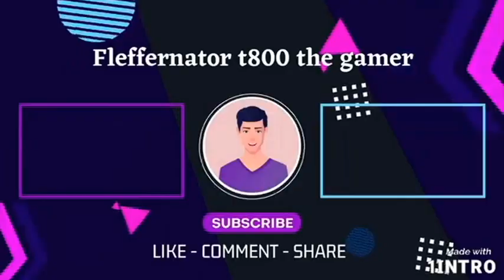Fighting Bertoli's Crew In Tomb Raider 2 Remastered - The Ultimate Showdown!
Tomb Raider II (also known as Tomb Raider II Starring Lara Croft) is a 1997 action-adventure video game developed by Core Design and published by Eidos Interactive. It was first released on Windows and PlayStation. Later releases came for Mac OS (1998), iOS (2014) and Android (2015). It is the second entry in the Tomb Raider series, and follows archaeologist-adventurer Lara Croft hunting the magical Dagger of Xian in competition with an Italian cult. Gameplay features Lara navigating levels split into multiple areas and room complexes while fighting enemies and solving puzzles to progress, with some areas allowing for or requiring the use of vehicles. An expansion pack subtitled The Golden Mask was released the following year, containing new levels focused on Lara's quest to find a golden mask in Alaska.

Production began in 1996 immediately after the success of the original Tomb Raider, being completed in between six and eight months, a short development period which was physically and emotionally stressful for the team. Original staff members Toby Gard and Paul Douglas left over creative differences with the publisher, though many remained including composer Nathan McCree. A Sega Saturn version was scrapped due to both hardware limitations and a console exclusivity deal signed between Eidos and Sony. Critics praised the game at release, with many noting its expanded gameplay and smoother graphics. It went on to sell nearly seven million copies worldwide. A sequel, Tomb Raider III, was released in 1998. A remastered version of the game, alongside The Golden Mask, was included in Tomb Raider I–III Remastered in 2024.

Gameplay
See also: Gameplay of Tomb Raider

Lara Croft rides a snowmobile to navigate through a level in the game.
Tomb Raider II is an action-adventure video game in which the player assumes the role of archaeologist-adventurer Lara Croft, exploring a series of locations including ruins and tombs in search of ancient artefacts. The game is split into levels: the Great Wall of China, Venice, an oil rig and shipwreck in an unspecified ocean area, and the foothills of Tibet. Lara's home of Croft Manor can be accessed from the start menu as a training area, and is used in the final level.

Much of the gameplay is carried over from the original Tomb Raider. The game is presented in a third person perspective focused on Lara, with levels and movement built around a grid-based system, with Lara's movement built around tank controls. Progress is based on puzzles revolving around finding keys and completing platforming sections, avoiding traps and environmental hazards in the process. Lara can run, walk (which prevents her from falling off ledges), look around areas, jump forwards and backwards, shimmy along ledges, crawl, swim through bodies of water, and move blocks. In addition, Lara is able to walk through shallow water, climb ladders and other designated surfaces, turn 180 degrees while jumping or swimming, and during the Venice and Tibet levels drive a speedboat and snowmobile respectively.

gaming channel

gta

gta V

gta 5

gta online

creator

tomb raider

rdr2

resident evil

shorts

reface

fleffernator

livestream

shorts

Rockstar games

Capcom

00:00 Intro
00:17 finding the switch to open the door in the roof
01:17 outro